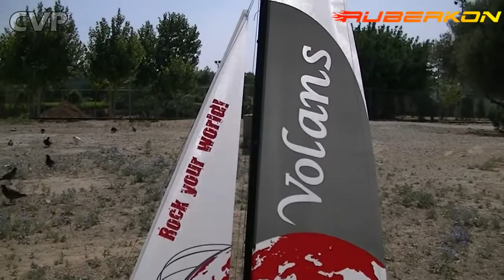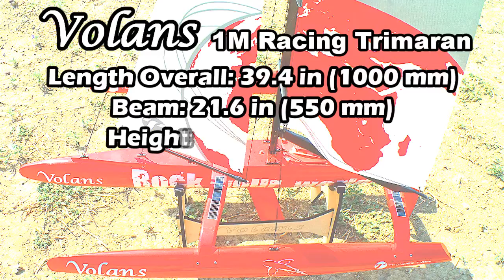CVP - Volans 1M RC Trimaran sailboat by Ruberkon [Promo]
Now !!

Cataman Kosmas.